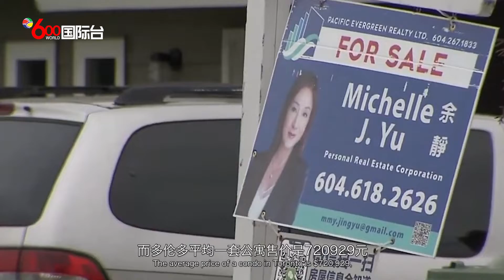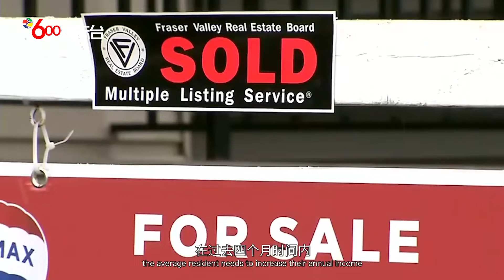在多温两市购房 年收入要22万加元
根据Ratehub.ca新近发布的一项住房可负担性数据报告，虽然现在楼市冷却，但是买房者的收入要求更高了。想要在多伦多和温哥华买房，在首付20%的情况下，年收入至少要22万。

报告指出，虽然现在多伦多、温哥华、温尼伯、渥太华和汉密尔顿这类城市的房价有所下降，但由于压力测试的通过要求和贷款利率都提高了，买房者的收入要求也就更高。

做这项报告的Ratehub.ca网站表示，这是通过2022年3月和2022年6月份的房地产数据来进行计算的。与今年3月相比，到了6月，想要在多伦多买房的人需要每年多赚15750加元，换言之，在这几个月时间内，买房者需要增加7%的薪资才能在多伦多买房。而在温哥华，购房者需要多挣31730元，即涨薪16%甚至更多。

从多伦多情况来看，在房价平均是1328277元的情况下，购房者年收入需要228000元。而多伦多平均一套公寓售价是720929元，想要买公寓的人需每年赚144644元。

从加拿大所有城市的平均水平来看，在过去四个月时间内，居民平均年收入需要增加18000元才能买房。

加拿大房地产协会（CREA）的数据显示，近几个月来，快速上升的利率令加拿大房价下降，6月的平均房价与5月份相比下降了1.9%。

6月是房价连续第三个月下跌，也是自2005年以来的最大月度跌幅。

满地可银行高级经济学家罗伯特·卡维奇（Robert Kavcic）在7月15日的一份报告中表示，加拿大央行最近将其关键利率提高了整整一个百分点的举措，为2023年更深入的房地产市场调整奠定了基础。

BMO、加拿大帝国商业银行、RBC银行、丰业银行、道明银行和国家银行将其最优惠利率从上周的3.70%提高了一个百分点至4.70%，以响应央行的加息。

五年期固定利率继续徘徊在5%左右或略高于5%。假设平均抵押贷款利率为4.5%，安省平均价格住房的典型抵押贷款支付额，将从2021年初的每月3000多元飙升至每月约4700元，增长56%创历史新高。